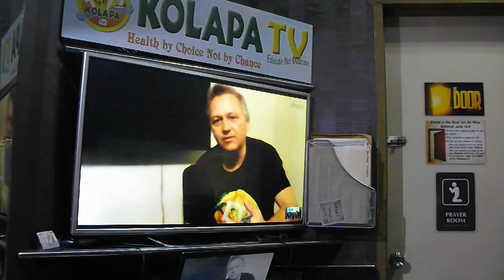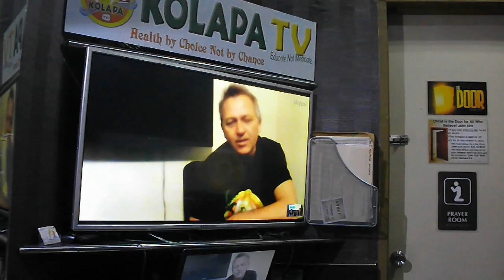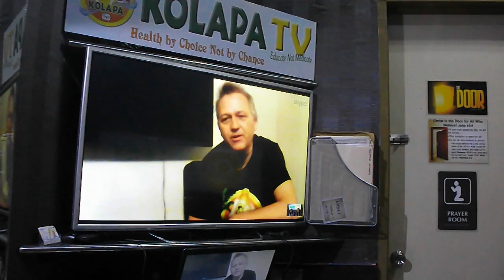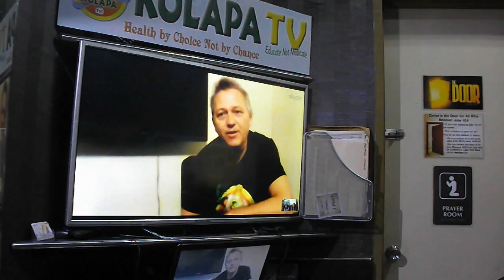Kolapa TV - Reality Raw Footage *****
Teaching you how to live healthy and happy without drugs, alcohol or other destructive habits.  Steven Jenkins is a home schooled nature boy who loves to learn and share.  Jenkins is a vegan and has vowed to live a life of love and compassion.  His interests include helping the poor by teaching them how to use responsibly their natural resources to thrive and be happy.